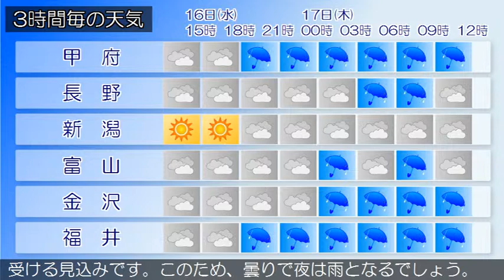2015/09/16 甲信北陸地方の天気予報 昼